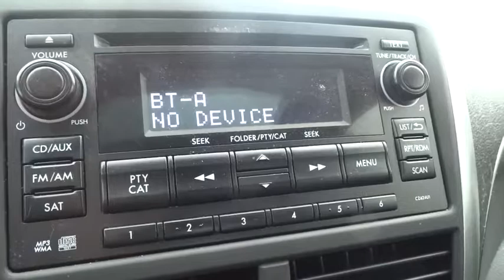2013 Subaru Impreza Reno, Sparks, Lake Tahoe, Mammoth, Northern Nevada H18036A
2013 Subaru Impreza

5spd manual! Rally Race Inspired! How comforting is the low-mileage of this outstanding 2013 Subaru Impreza? This great Subaru is one of the most sought after used vehicles on the market because it NEVER lets owners down. This vehicle comes with a 90 day or 3,000 mile limiited powertrain warranty!!  This vehicle is NOT sold as-is!!!